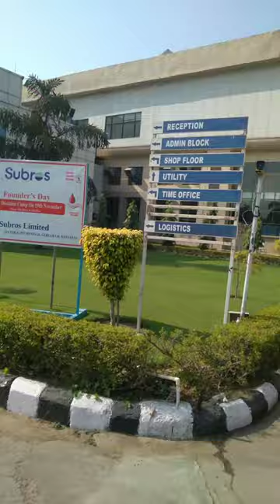Blood Donation Camp | CRSSIET